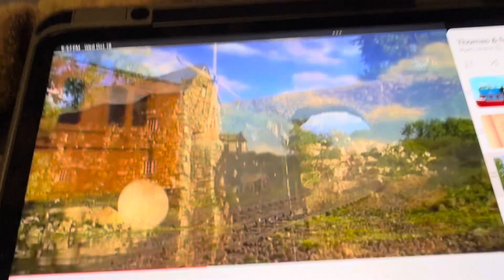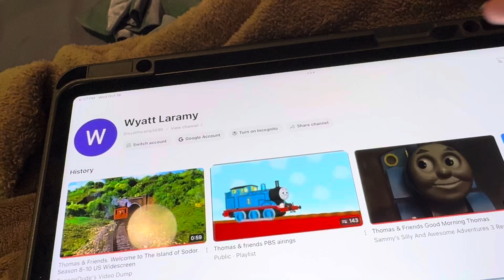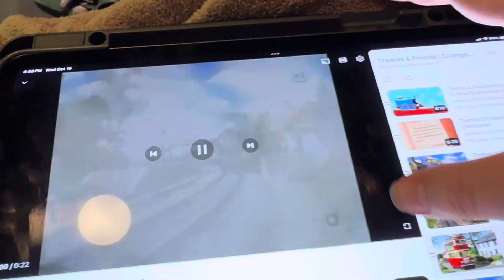Thomas & friends change opening PBS airing